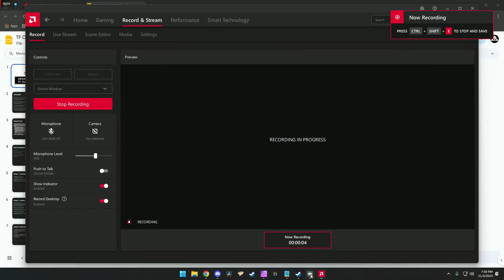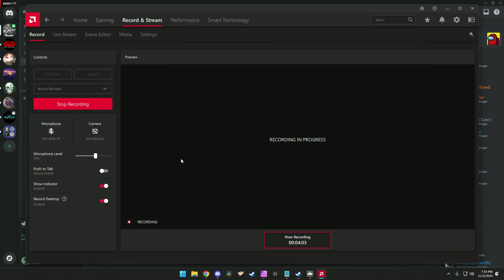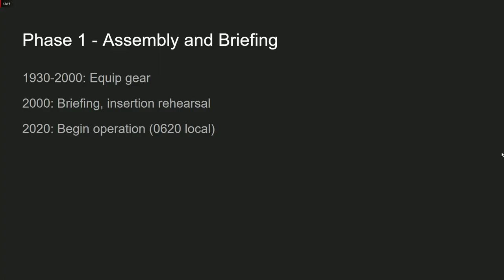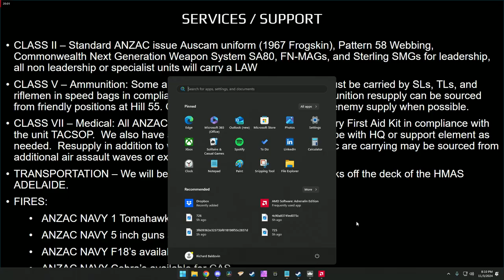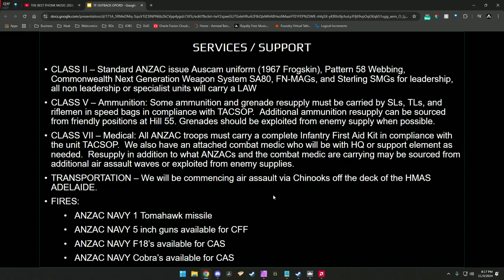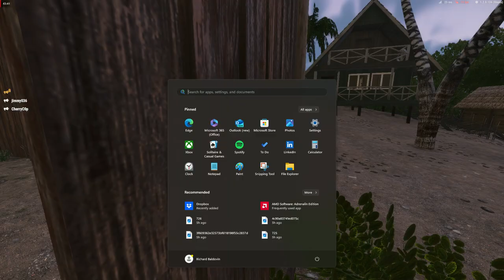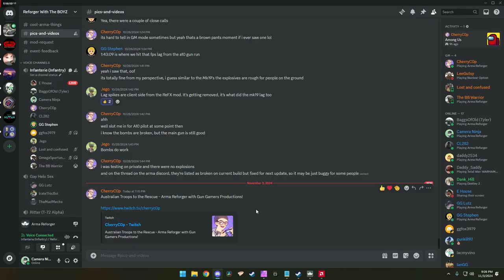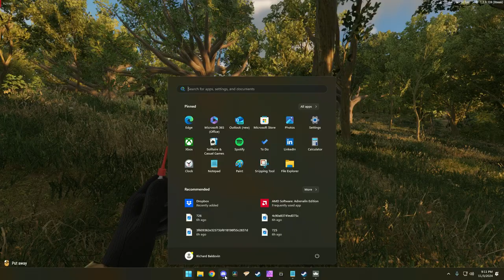TF OUTBACK - TECH ISSUE-NO AUDIO :(